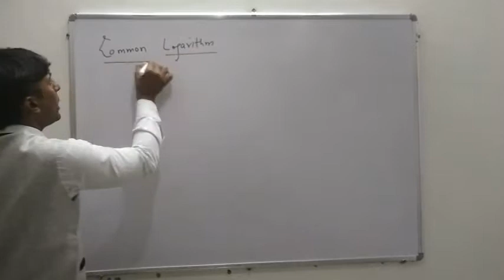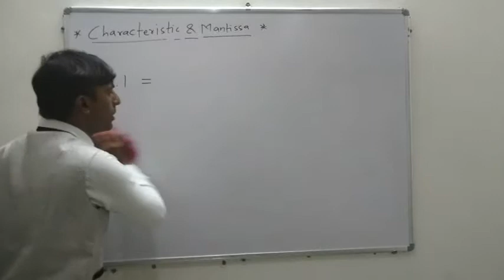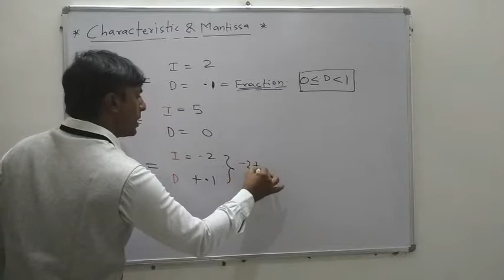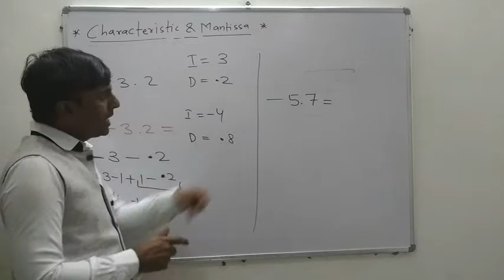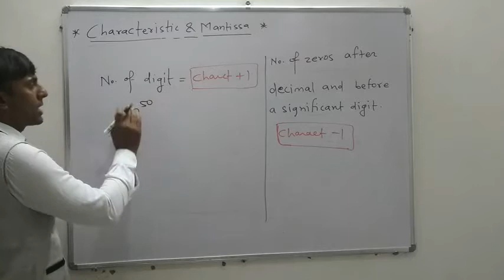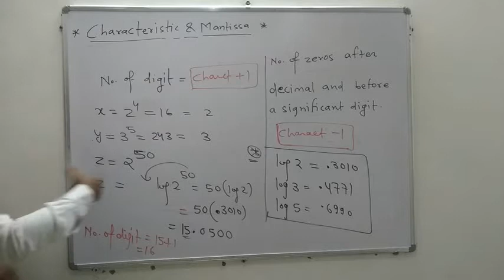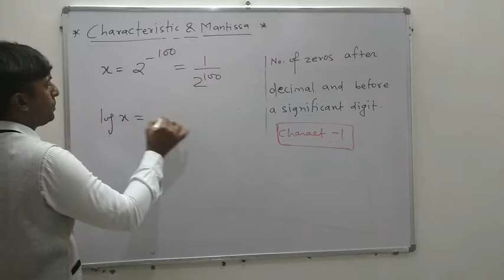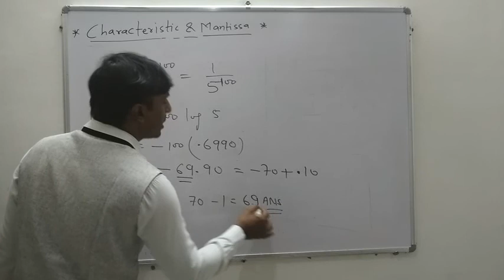Logarithm L-18 | Natural and Common logarithm|Characteristic and Mantissa|NCERT|IIT JEE|11th|Maths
Logarithm IIT L-18  by K.A. sir ex faculty Bansal classes kota centre. Lecture covered Characteristics , Mantissa, common logarithm and natural logarithm.In this video clearly explained common logarithm
and also explained natural logarithm.Difference between common and natural logarithm explained  in very interesting way. Also explained what is characteristics and what is mantissa. By examples explained difference between characteristics and mantissa. In other words characteristics is integral part and mantissa is decimal part. Also explained how to find no of digits and how to find no of zeros/cyphers after a decimal and before a significant digits.